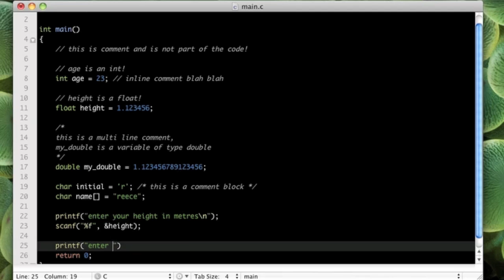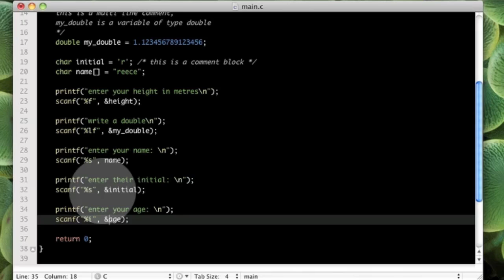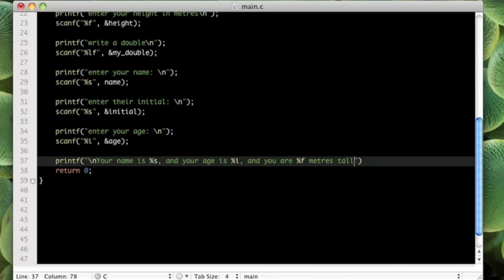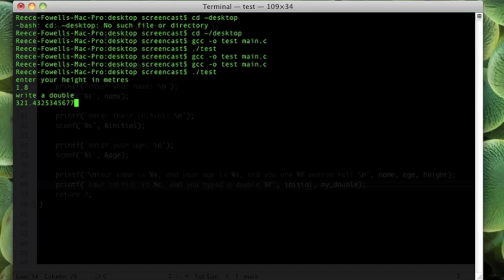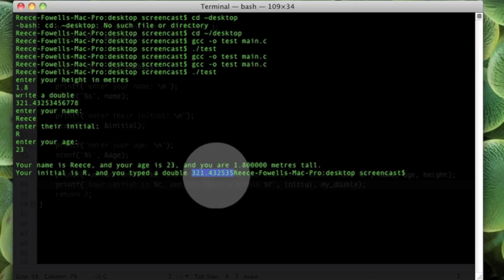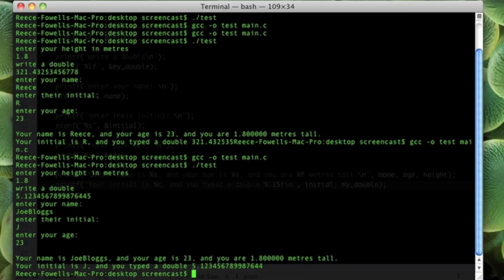ANSI C Tutorial Ep.2 (Part 2) Input Output to/from terminal